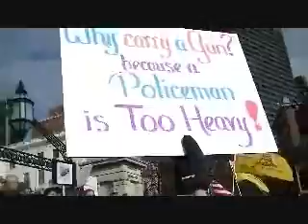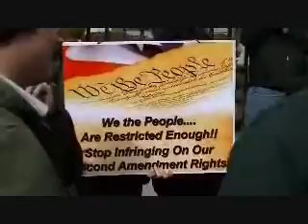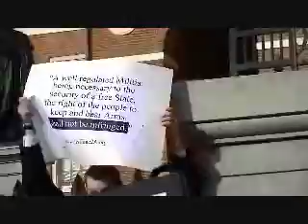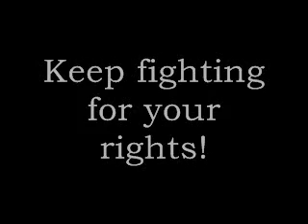Guns Across America, Massachusetts State House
Guns Across America in Boston Ma at the Massachusetts state house 1/19/13. Keep fighting for your rights.